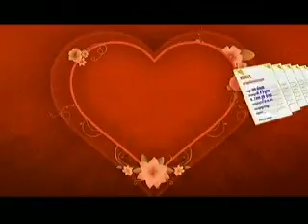Hang Meas HDTV-8-2-2013-HAPPY SEASON show-Part 3-Interview Rin Saveith